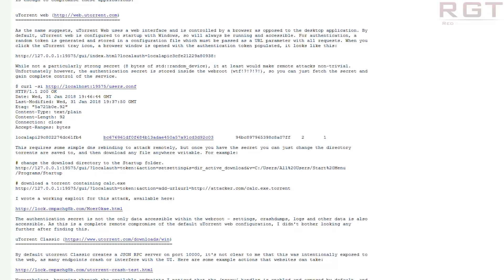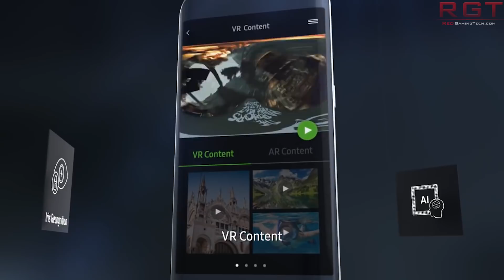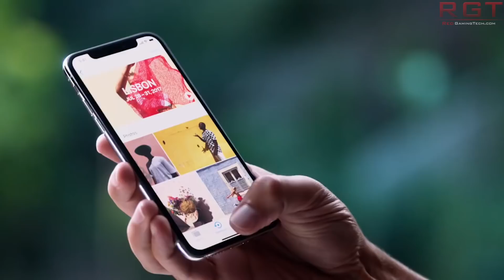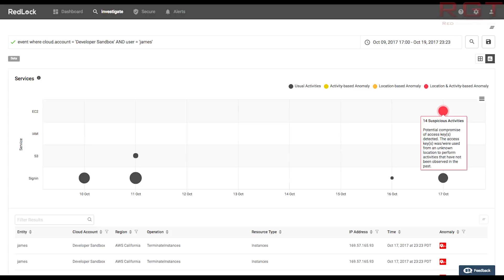Tesla Hacked & Telemetry Data Stolen | Say Goodbye To Simcards | Utorrent Security Vulnerability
ARM have created the isim, an integrated sim which is embedded straight into the processor (SOC) of the mobile phone, this will cut down space and allow additional technology to be crammed into the device.

Meanwhile, Elon Musk's Tesla has been hacked, with thieves using the companies AWS (amazon web services) to mine and also steal crypto data

And finally, utorrent has a major security hole allowing users to remotely access files on your computer.